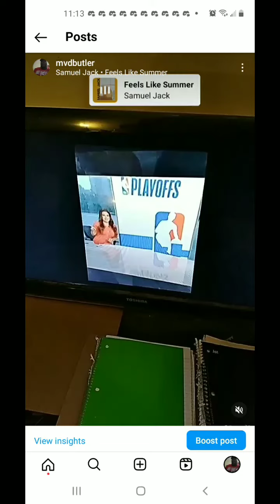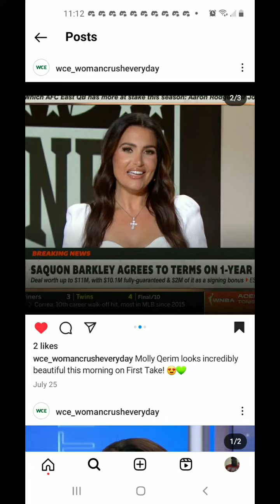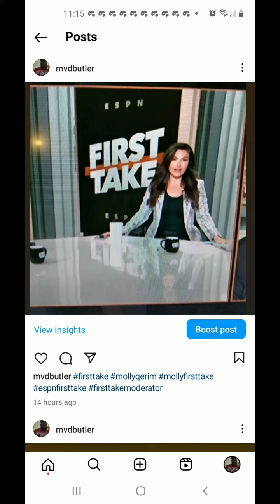MOLLY QERIM READY FOR THE 2023 NFL SEASON